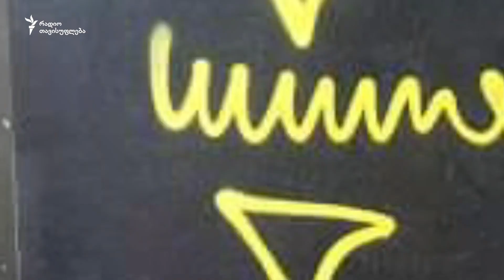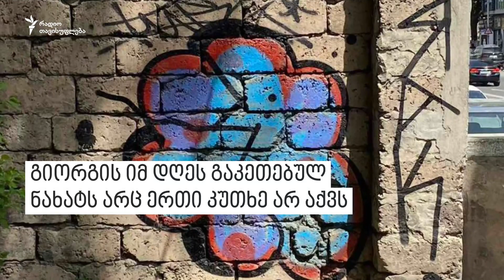შარში გახვეული ღრუბლების მხატვარი - როგორ ეგონათ კატების მხატვარი კაცი, რომელიც ღრუბელს ხატავდა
გიორგი გიგოლაშვილი თავის სახლის სიახლოვეს, გაგარინის მოედანთან სახატავად დაახლოებით საღამოს 10 საათისთვის გამოვიდა. წინასწარ შერჩეულ კედელზე ღრუბლის ფორმის ნახატი დახატა - სახლში დაბრუნებას აპირებდა, როცა იმ კაცს გადაეყარა, ვინც მოგვიანებით ვიდეო გადაუღო და ეს ჩანაწერი სოციალურ ქსელებში გაავრცელა.

კაცს, რომელმაც გიორგი ხატვის დროს "დაიჭირა", ეგონა, რომ "კატების მხატვარი" დაიჭირა და პოლიცია გამოიძახა საქმეში გასარკვევად, გიორგიმ კი არ იცოდა, რა კატებზე ელაპარაკებოდნენ ქუჩაში უცნობი ადამიანები და რატომ სთხოვდნენ დაჟინებით პასუხს კითხვაზე, რას ხატავს.